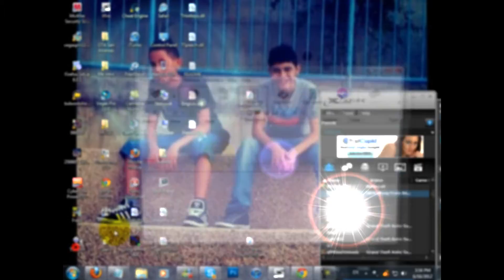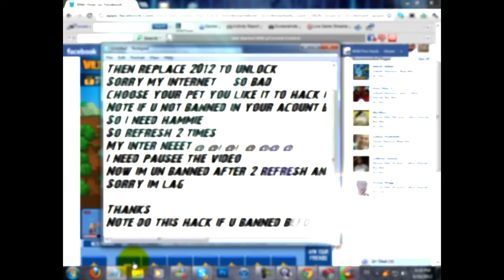Wild Ones New Pet's Hack 2012 ~Wildoneshack5^